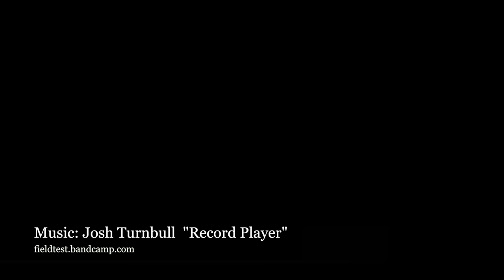Interdependence IV w: Josh Turnbull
Hey Everyone,
Here's a collection of clips taken during the development of the fourth addition to my Interdependence series.
This framed original will be up for raffle in the coming months with all proceeds going directly to a local (Sudbury) charitable organization. Details of this contest will be released in the near future.
I am also offering this piece as a signed limited edition print - of 200 - for $90ea. 13x13", or custom framed for $190.